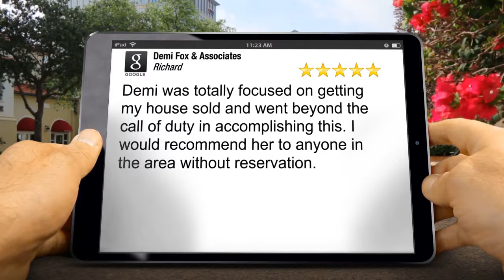Demi Fox & Associates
Demi was totally focused on getting my house sold and went beyond the call of duty in accomplishing this. I would recommend her to anyone in the area without reservation.

2775 Tapo St suite 202
Simi Valley 93065